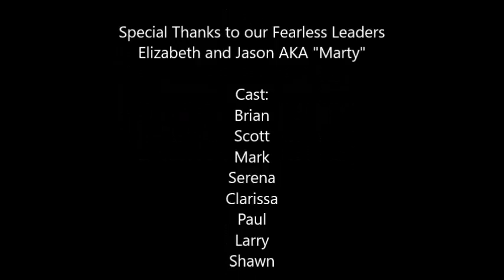Buffalo River Paddle NC Music Small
Trip with the Springfield Parks and Recreation Outdoors Adventure Group.